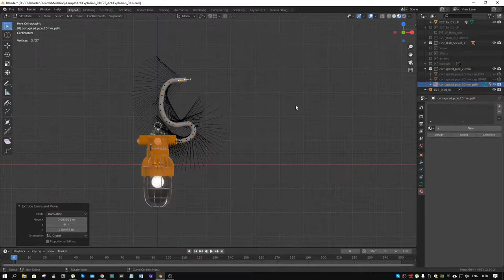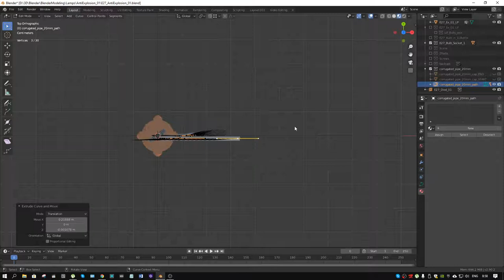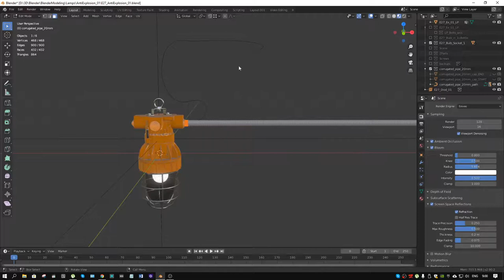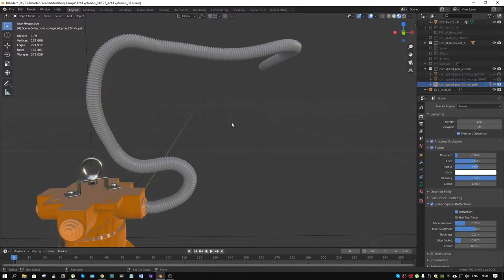Corrugated pipe in blender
I made corrugated pipe for my small interior project in blender.